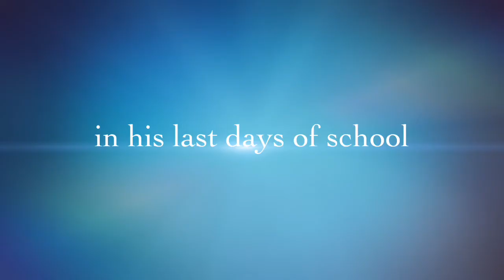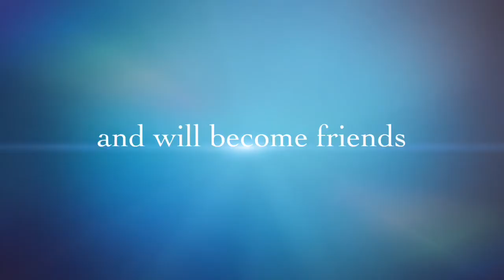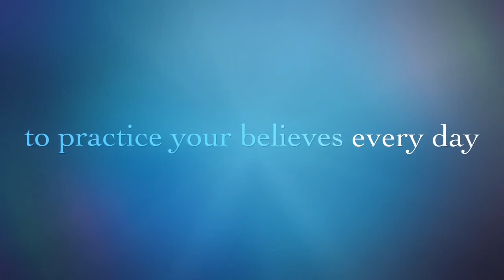The Book Of Mirrors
On this video I explain from the best of my knowledge what is a book of mirror, and it used for as a book of mirror...